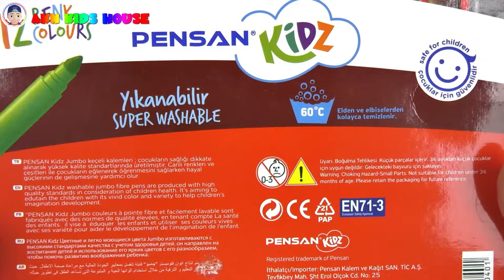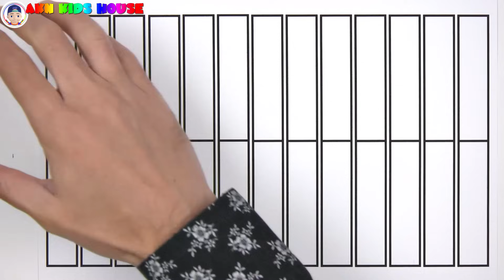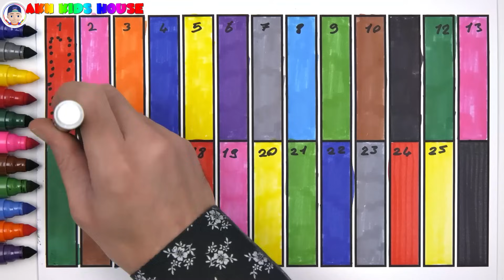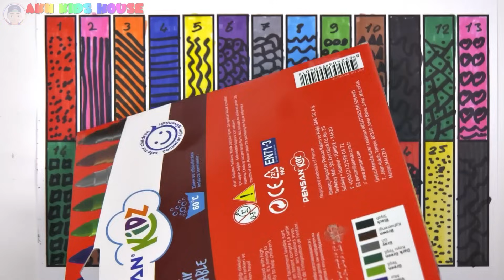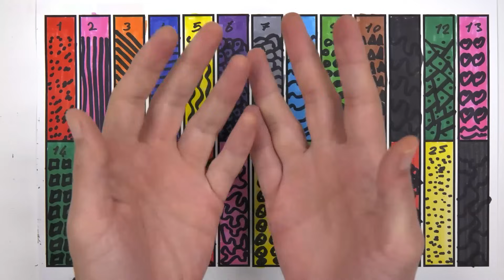( Rectangle Shapes ) Shapes & Numbers / 1 to 26 / Akn Kids House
👨‍🎓👩‍🎓 Hi guys. Today, we will paint with you again with felt tip pens, one of our favourite paints. The colors of our felt-tip pens are light blue, pink, brown, yellow, green, dark blue, gray, purple, red, orange, black and light green. So, are you curious about the picture we're going to paint today? The picture we are going to paint today is a picture of an Rectangle Shapes and Numbers . Wondering how many picture we will paint? We will paint Rectangle Shapes exactly  picture. We can paint each picture in the color you want and draw fun patterns on all of them, and we start with painting our first marker pencil .First we start in red. We open the tip of our felt-tip pen and make it ready for painting. felt-tip pens can protect them if left open for a long time. For this reason, we do not forget to close our pens after use.That's all for today. See you guys